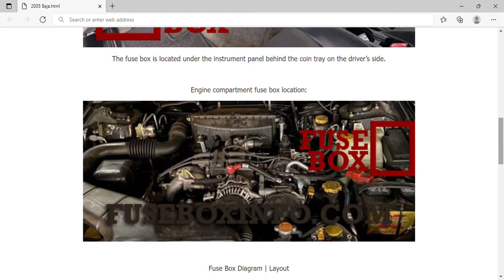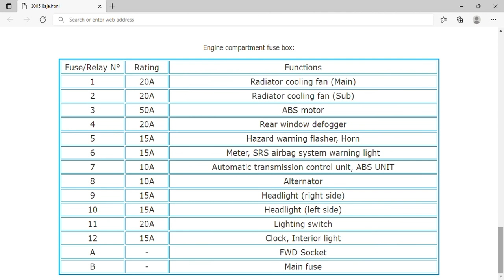2005 Subaru Baja Fuse Box Info | Fuses | Location | Diagrams | Layout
2005 Subaru Baja Fuse Box Info | Fuses | Location | Diagrams | Layout